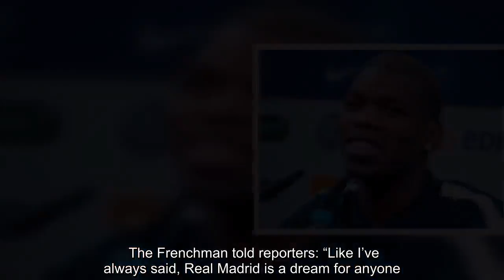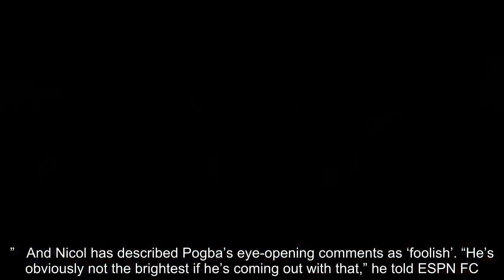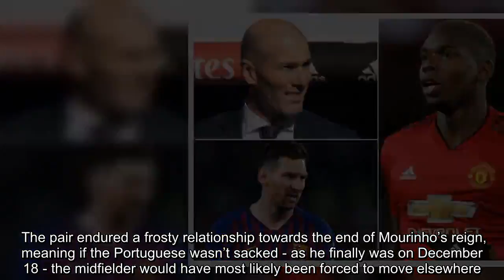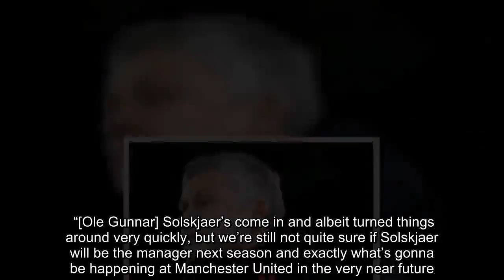Man Utd star Paul Pogba joining Real Madrid or Barcelona is inevitable - Steve Nicol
That’s according to ESPN pundit Steve Nicol, who says clubs like Real and Barcelona will figure out a way to sign their transfer targets regardless of whether they insist they’re committed to their current club. Pogba caused controversy on Wednesday in a press conference ahead of France’s Euro 2020 qualifier against Moldova. The Frenchman told reporters: “Like I’ve always said, Real Madrid is a dream for anyone. It’s one of the biggest clubs in the world. “There is also Zidane as a coach and it’s a dream for anybody who likes football. For now, I’m at Manchester. We don’t know what the future holds. I’m at Manchester and I’m happy.”   And Nicol has described Pogba’s eye-opening comments as ‘foolish’. “He’s obviously not the brightest if he’s coming out with that,” he told ESPN FC. “Let’s be honest, it’s the simplest thing in the world to turn round and say: ‘listen, I’m at the biggest club in the world. So why would I want to go anywhere else?’ It’s not difficult. “It’s just foolish.” Nicol’s comments came after it was claimed:United’s £100m plan for a new arrival could spell DISASTER for ChelseaThe Red Devils could make SEVEN signings this summerCristiano Ronaldo was NOT the best player at Old Trafford    He continued: “If any player thinks that them turning round and saying that, ‘I love the club I’m at and that’s where my future is’, if they think that’s gonna change anything down the line with a club like Real Madrid or Barcelona, then they are just fools. “Because regardless of what comes out of their mouth, if Real Madrid or Barcelona want you then they’ll figure a way out of doing it.” Pogba’s long-term future at United was plunged into doubt during Jose Mourinho’s final months at Old Trafford. The pair endured a frosty relationship towards the end of Mourinho’s reign, meaning if the Portuguese wasn’t sacked - as he finally was on December 18 - the midfielder would have most likely been forced to move elsewhere.   And Nicol’s co-pundit Shaka Hislop has leapt to Pogba’s defence. “I’m gonna tempt to side with Paul Pogba a little bit here,” he said. “Listen, it was only three months ago that he had one foot out of the door - let’s be honest. “[Ole Gunnar] Solskjaer’s come in and albeit turned things around very quickly, but we’re still not quite sure if Solskjaer will be the manager next season and exactly what’s gonna be happening at Manchester United in the very near future. “And until you’re sure about that, you certainly don’t close any doors.”